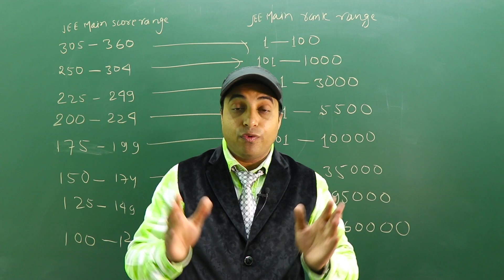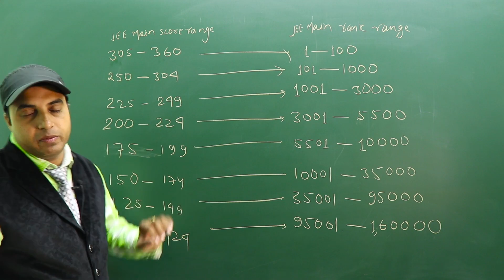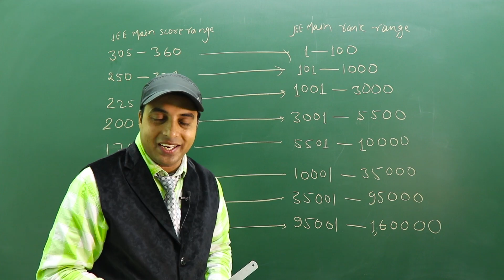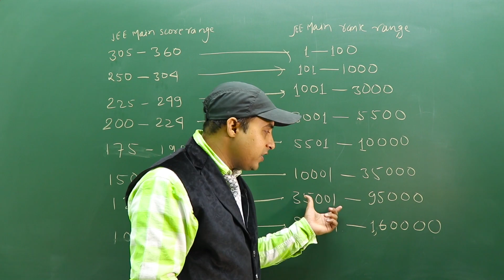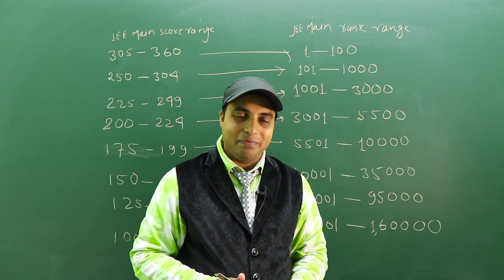JEE Main Paper Analysis 2019 | Jee Main 2019 paper and Rank Analysis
JEE Main Paper 1 Analysis 2019: January 9 - As National Testing Agency (NTA) is conducting JEE Main Paper 1 from January 9 to 12 in two shifts, Careers360 through this article brings complete analysis of day 1. The JEE Main 2019 Paper 1 analysis for January 9 is completely based on the student feedback which our team have captured by visiting the centres. The analysis of JEE Main 2019 Paper- 1 for Day 1 carries details like difficulty level, types of questions asked, marking scheme and more. Also, the analysis of JEE Main Paper 1 2019 for January 9 will carry the inputs from the various coaching centres, if released. Candidates who will be appearing for the entrance examination, JEE Main can check the analysis of JEE Main Paper 1 for January 9 so that they can prepare themselves in a better way. The subject wise expert analysis of JEE Main 2019 Paper 1 will also be made available for the candidates. Since JEE Main will be held in multiple sessions, the candidates will be able to check date-wise JEE Main Paper 1analysis 2019. From 2019, JEE Main 2019 will be held in computer-based-test mode only, twice a year (January and April). Go through the full article know the JEE Main 2019 Paper 1 analysis for January 9. ABOUT CHANDRAHAS SIR:-.